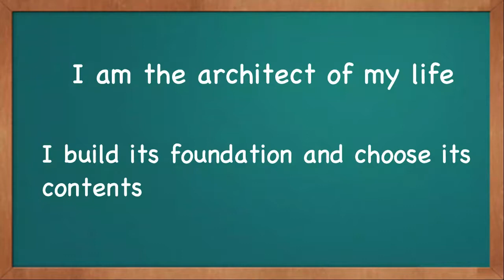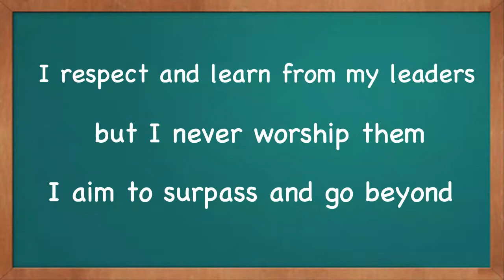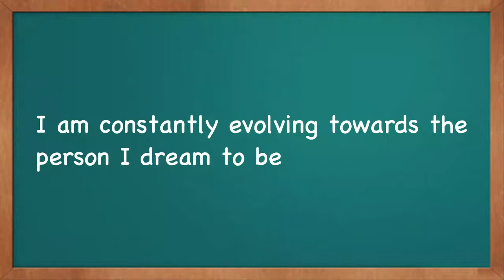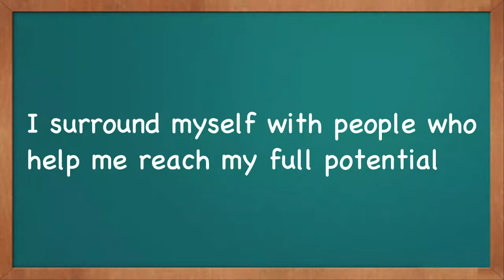Affirmations for Positive Thinking 5 Minute Mind Boost Healing Meditation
Would you like more happiness, wealth prosperity and love in your life? Then incorporate this video healing meditations affirmations youtube video into your morning affirmations routine. Brainwash yourself daily with these positive thinking affirmations.

Long term and permanent change takes patience and time . Be nice to yourself and feed your mind with positivity daily.Take advantage of these daily affirmations to change your life for happiness and success.

So begin your journey to your new you!

Enjoyed this video? Why not help me grow to keep content coming your way. This will help me to buy licenses to the highest quality music for this niche.  Just 1euro (or whatever 1euro is in your currency).
Thank you to the kind souls whom have donated thus far.  Your continued support is always deeply appreciated!! Thank you.

so click the link and get paid for your content creations.  See you there!

This is not my creation originally entitled Affirmations for Positive Thinking.

Created by YouTuber Positively Brainwashed YouTube,com.